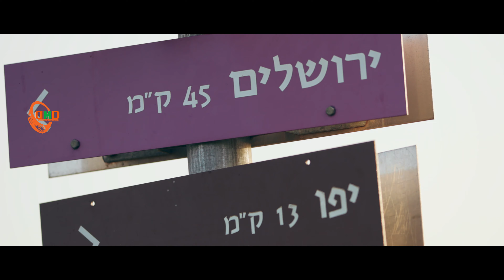DMD Film & music video production [keteraraw mado_ethiopian music video]